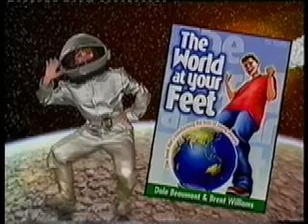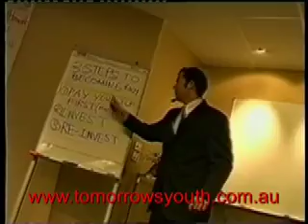CHEEZ TV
Dale Beaumont & Brent Williams are talking about their book the World at your Feet.